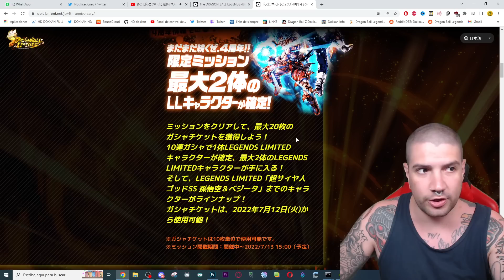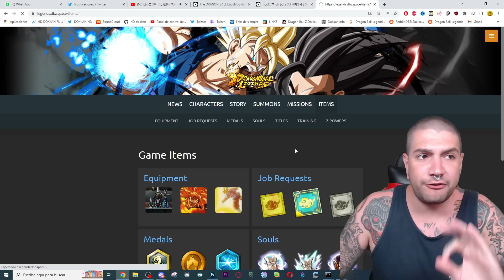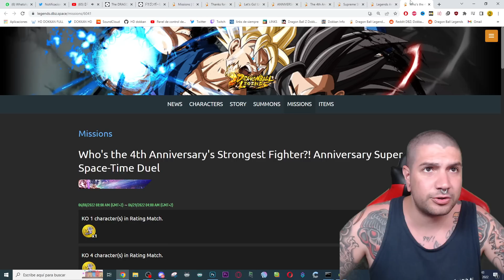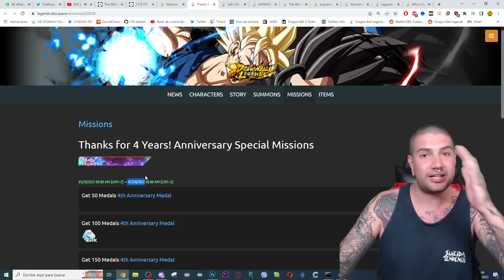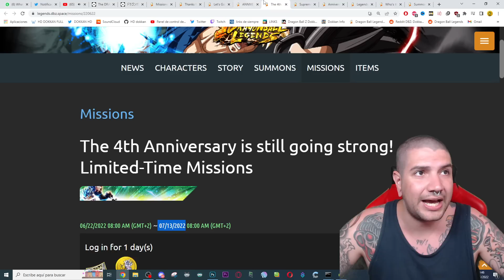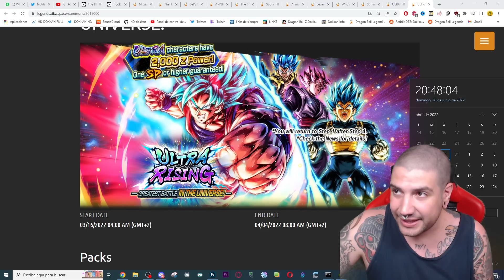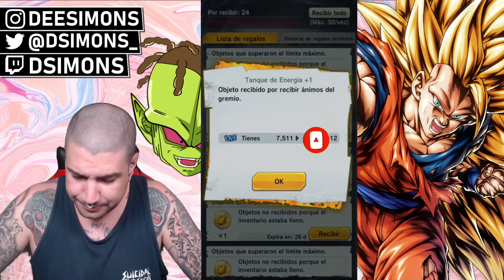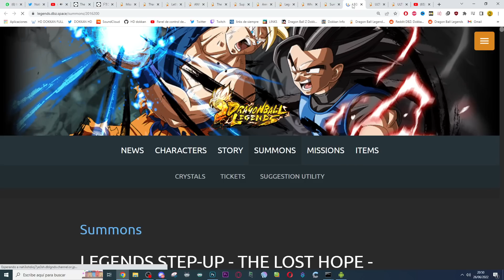¿PARTE 3 con un ULTRA? FECHAS y EVENTOS del 4 ANIVERSARIO | Dragon Ball Legends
MEJORA GOD con los LINKS al 10! GOKU y PICCOLO LR NO DUPE FULL LEVEL LINKS SHOWCASE